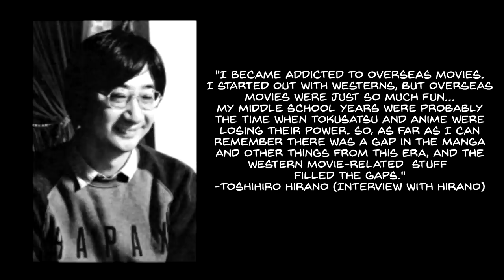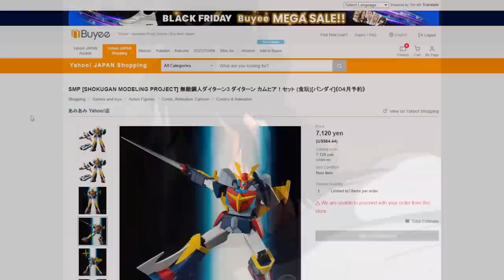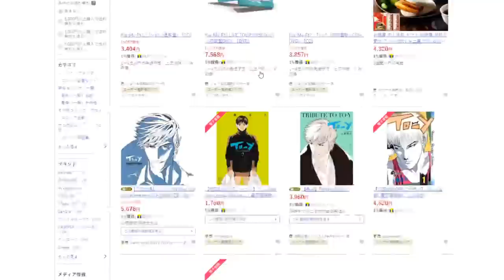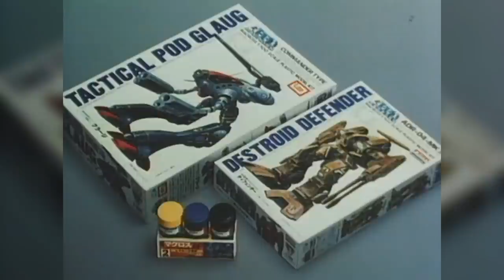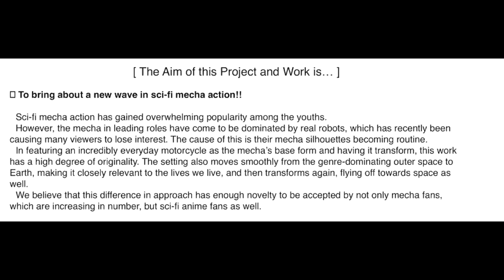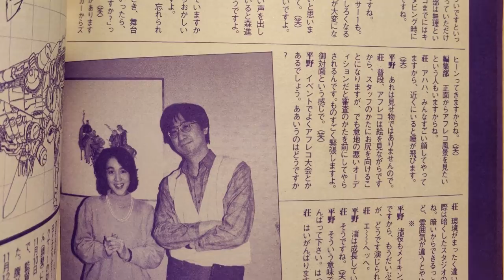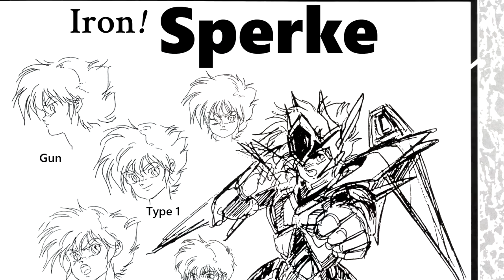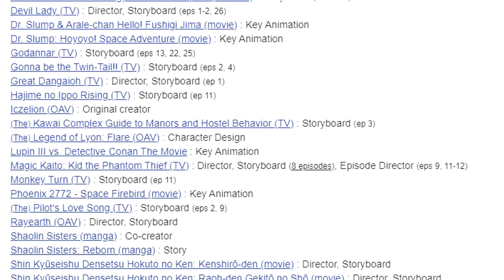Kaiju, Mecha, and Beautiful Women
& you will get 2,000 yen (~$18) off your first purchase on Buyee!

Aaltomies for scans from various magazines.
​ @Bohbear  for the thumbnail

Sources:
Iczer-1 Talk Hirano X Watanabe (From Iczer-1 Mixed Media Special)
The Boy Who Adored Ultraman (interview with Hirano from Iczer-1 Mixed Media Special)
Iczer-1 Talk 3 (From Iczer-1 Mixed Media Special)
Hirano Toshihiro - Character Works B-Club Special Book
Gojira Road by Hurricane Ryu
Aran Rei Gashuu (Interview with Aran Rei)